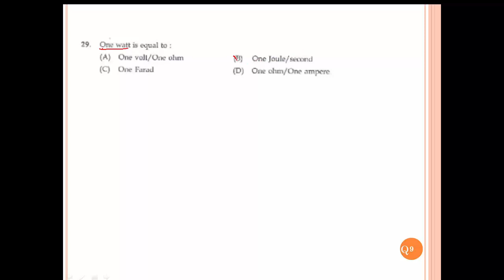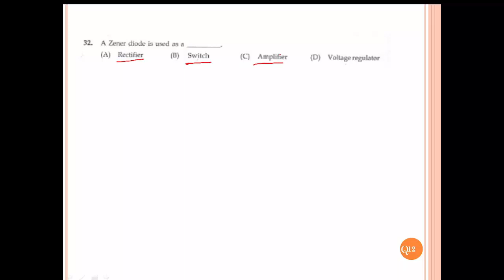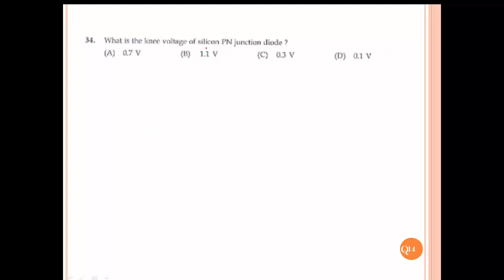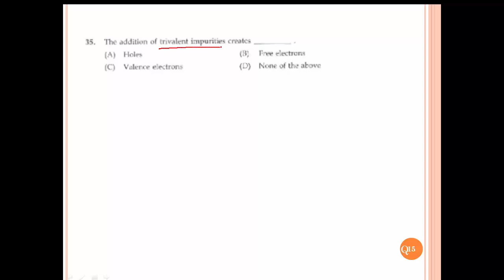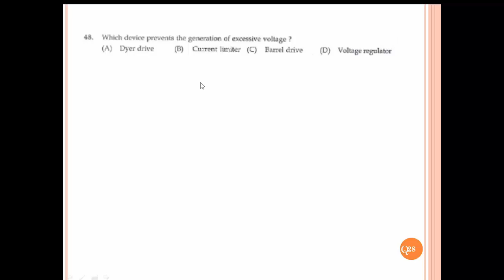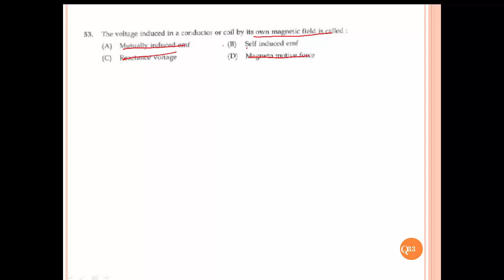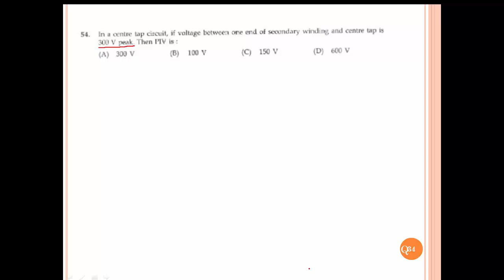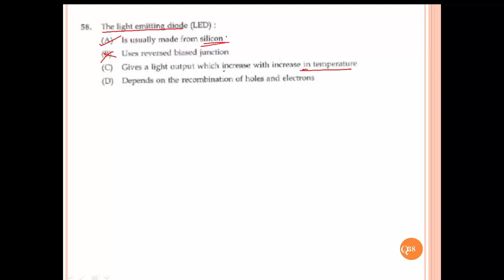Junior Instructor (Mechanic Auto Electrical and Electronics) Previous year questions- PART 2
question paper discussion of 2012 kerala psc exam